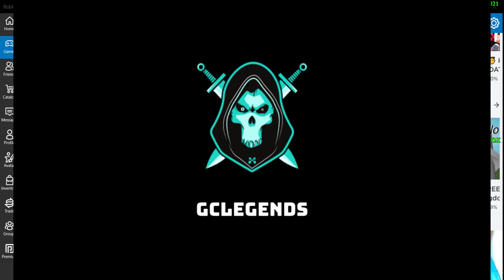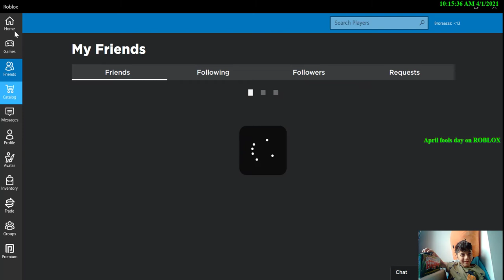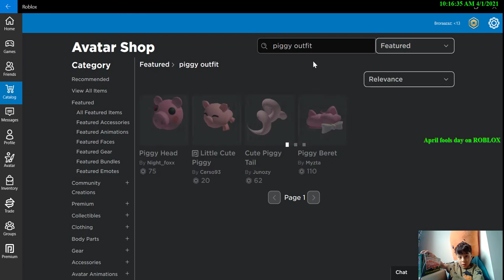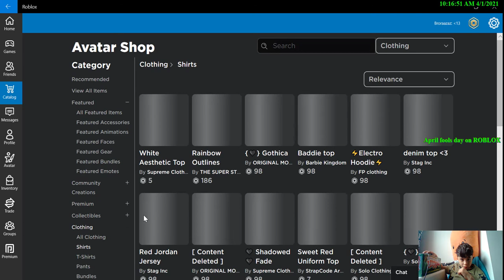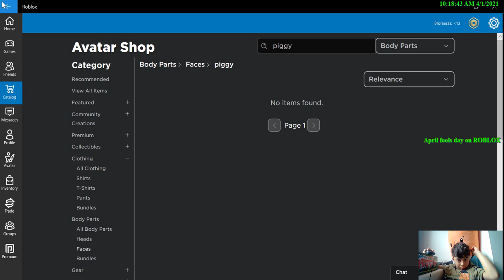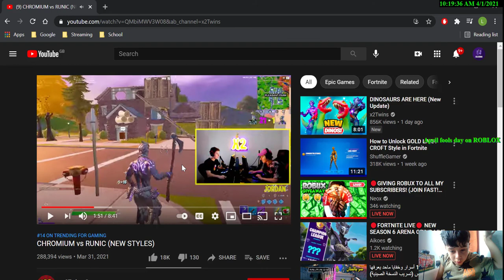choosing my clothes for APRIL fools day on ROBLOX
this is just about APRIL fools day. !